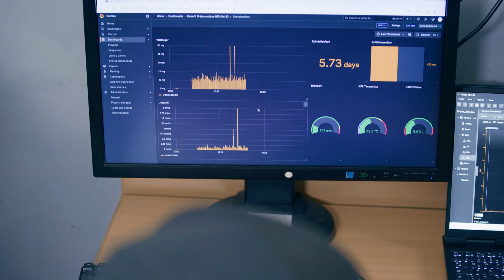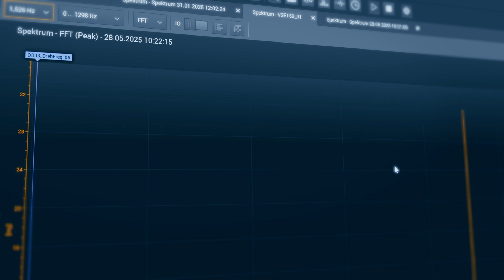How a machine retrofit with condition monitoring was achieved using ifm technology [Use-Case]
[Subtitles] A student-led project at Heinz Nixdorf Berufskolleg focused on machine retrofitting with condition monitoring, supported by ifm through the Young Innovators programme. The aim was to upgrade an existing machine tool to Industry 4.0 standards with minimal mechanical intervention. The students implemented a condition monitoring system using IO-Link-capable ifm sensors, including an OGD580 distance sensor, an LT3922 for level and temperature measurement, and a VSA005 vibration sensor with diagnostic electronics.
These sensors enable continuous, real-time monitoring of critical machine parameters such as vibration, distance, and temperature. Thanks to IO-Link technology, the sensors were easily integrated and required minimal configuration, enabling efficient data acquisition and parameter setting, while ensuring system compatibility. This retrofit project demonstrates how existing equipment can be upgraded with advanced sensor solutions for predictive maintenance and data-driven process optimisation.